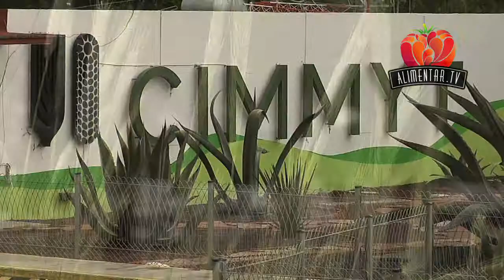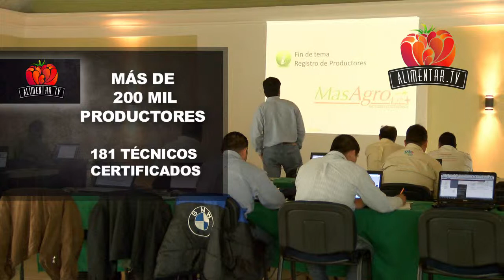01 MASAGRO IMPULSADO